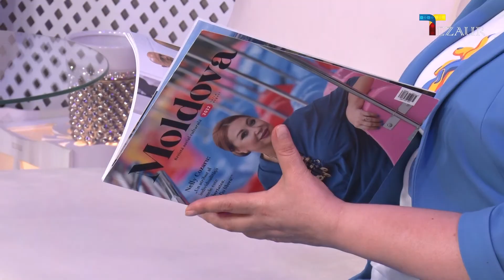Elena Pintilei - despre Salonul Internațional de Carte BookFest 2022 și activitatea BNRM